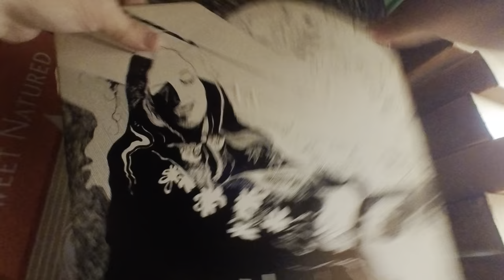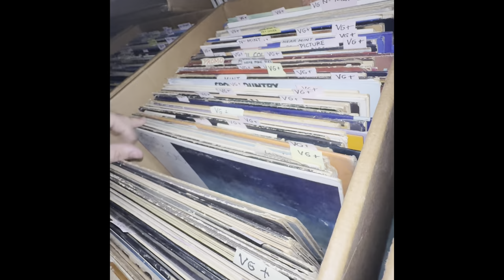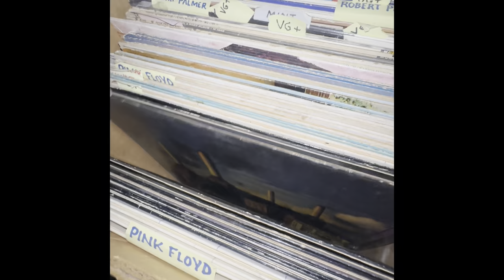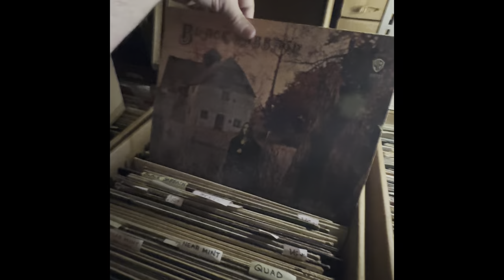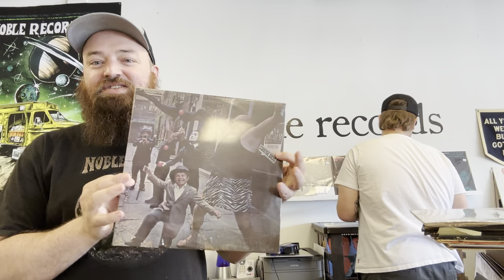Storage Unit Record Collection Score! 4,000 LPs!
Contact by mail:
11500 E Independence Blvd
Unit F